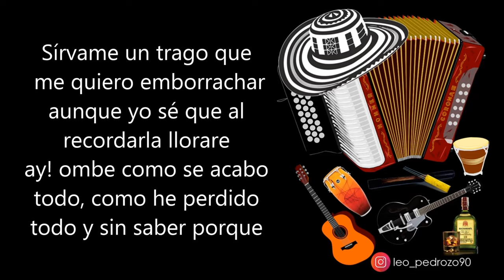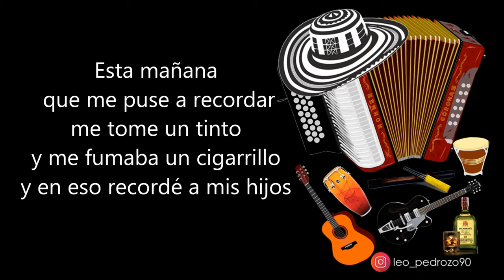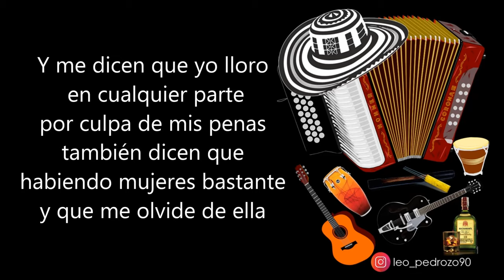EL Detallazo, Diomedes Diaz - Letra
✅ COMPARTE 👏
✅ COMENTA ☝️

Sirvame Un Trago
Que Me Quiero Enborrachar
aunque Yo Se Que
Al Recordarla Llorare
ay Hombe
como Se Acabo Todo
como He Perdido Todo
y Sin Saber Porque
si Ella Era Luz De Mis Ojos
busco Y No Encuentro El Modo
para Volverla A Ver

he Pensado No
Volverme A Enamorar
de Una Mujer Sin Alma
porque Para Vivi Asi Como Yo Vivo
compadre
mejor No Tengo Nada
ay Hommmbe

esta Mañana Que M
e Puse A Recordar
me Tome Un Tinto Y Me Fumaba Un Cigarrillo
y En Eso
recorde A Mis Hijos
en Ese Gran Idilio
y Medio Mucho Pesar
porque A Veces
tambien Canto Y Me Rio
porque Los Amigos Mios
se Pone A Fregar

y Me Dicen Que
Yo Lloro En Cualquier Parte
por Culpa De Mis Penas
tambien Dicen
que Habiendo Mujeres Bastante
y Que Me Olvide De Ella
pero Ellos
no Saben Que El Amor
le Pone Condicion
al Hombre Que Es Sincero
entonces
les Pido Por Favor
que No Me Frieguen Tanto
porque El Problema Es Mio
y A Ustedes
los Llevo Aqui En El Alma
saben Muy Bien Que Los Quiero
a Los Amigos Mios

"vivan Los Hombres"
"vivos O Muertos Pero Vivan Los Hombres"
"jesucristo"
"porque Hay Gente Que No Sabe Todavia"
"y Creen Que El Mundo Es De Ellos"
"se Olvidan De Dios"
"aleluya"